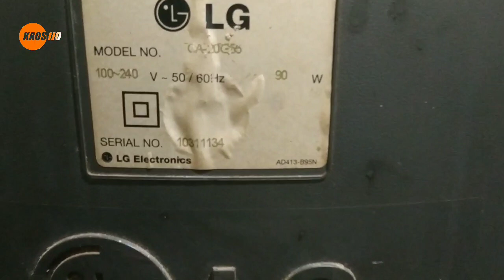tv LG mati total tegangan masuk